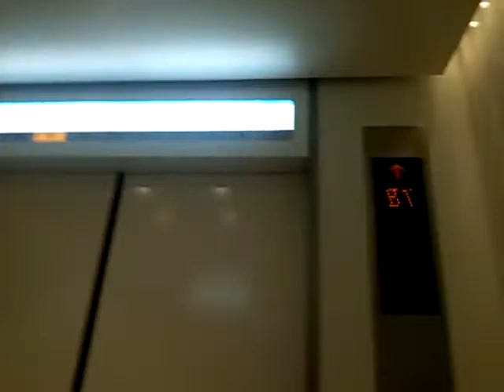うわっくせーがお送りする 有楽町ルミネのエレベーター